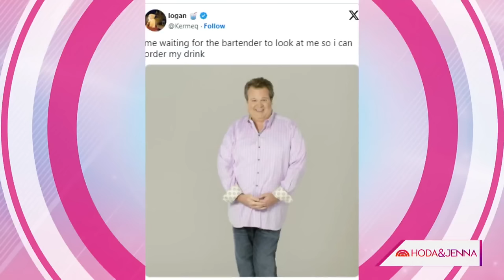Eric Stonestreet on 'Santa Clauses,' engagement, being a meme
"Modern Family" star Eric Stonestreet is bringing laughs back to TV playing a mad Santa named Magnus in the second season of "The Santa Clauses" with Tim Allen. He joins Hoda & Jenna to talk about the process of transforming into the character, his engagement to his fiancé, Lindsay, and how he feels to have become a meme online.